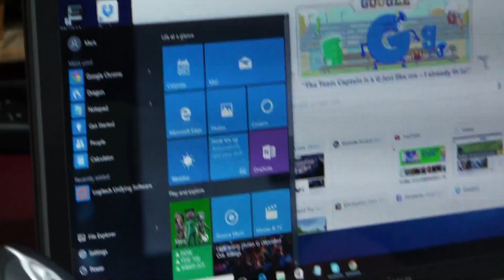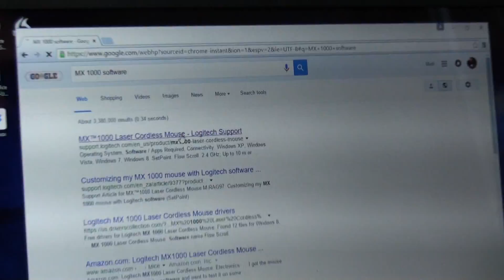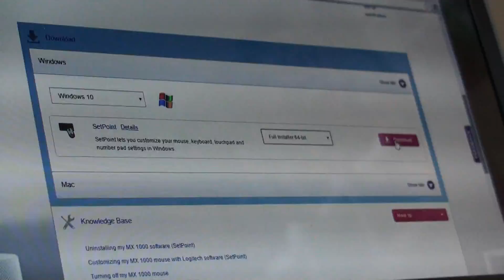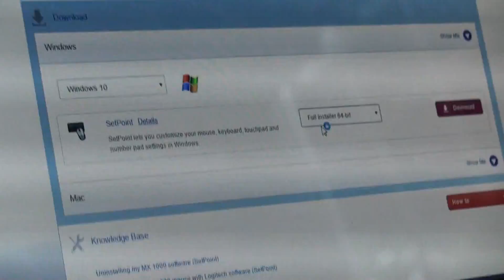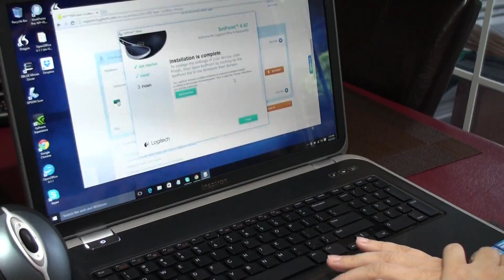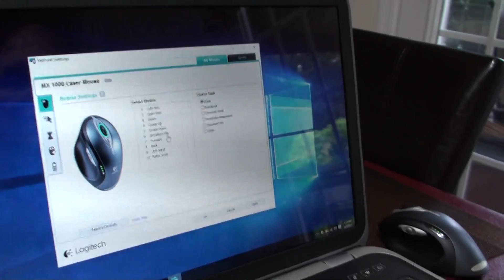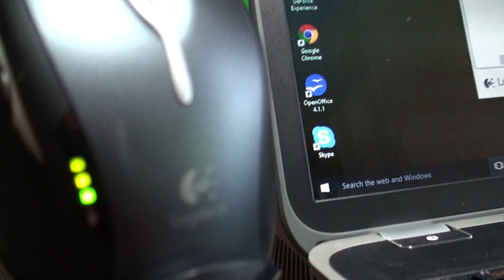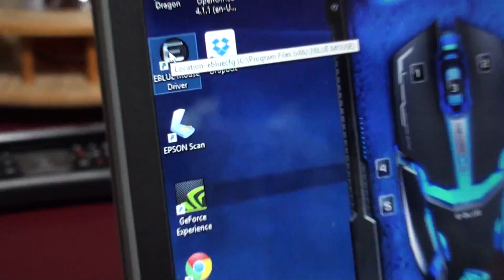Logitech's MX 1000 for Windows 10 UPDATE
An old but proven mouse that a lot of people like because of its larger size.   You can still find some on eBay.  I show you in this figure how to get it running on Windows 10.